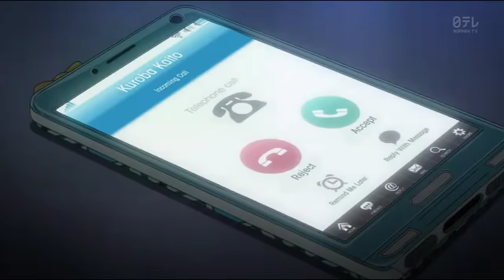kaito x Aoko best moment # 1 Aoko Birthday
Kaito wishing Aoko